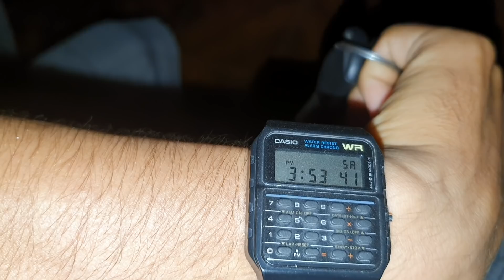Serenata a Alfredo, encontraron al Hielo durmiendo con el🤨Cristian se lucio con su instrumento 😎P1